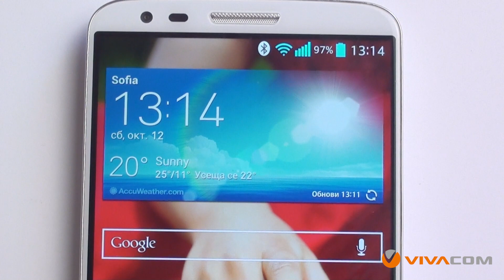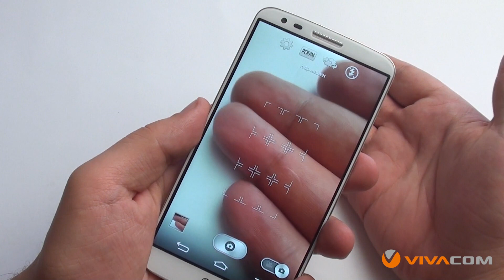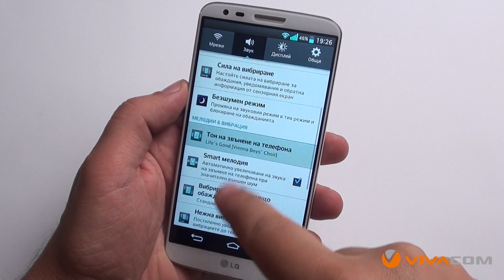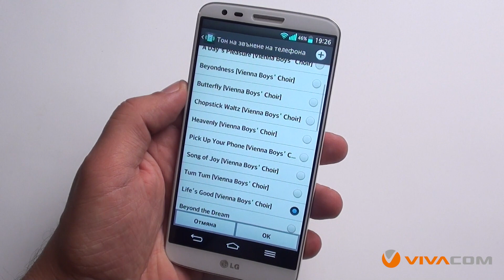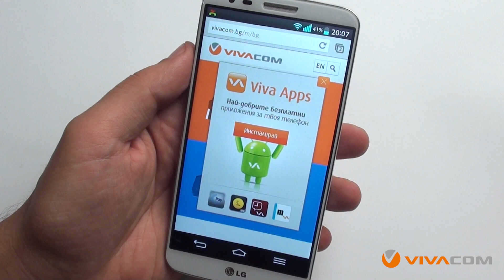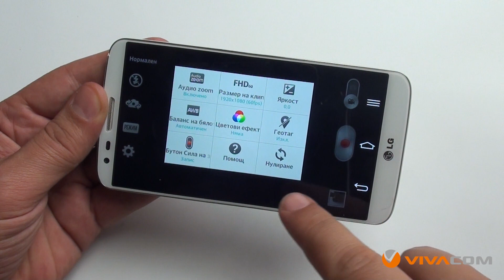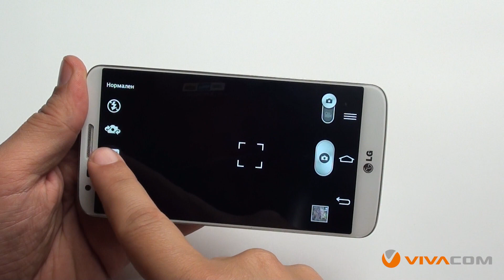LG G2 от VIVACOM - мини ревю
LG G2 е смартфон с иновативен дизайн и впечатляващи характеристики. Дали е толкова добър, колкото изглежда на хартия, можете да разберете от нашето мини-ревю.